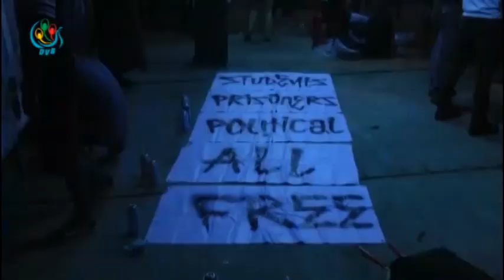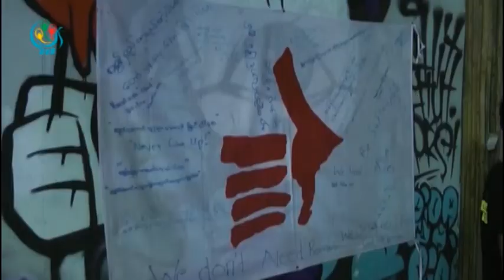DVB - အဖမ္းဆီးခံထားရတဲ့ ႏုိင္ငံေရးအက်ဥ္းသားမ်ား လြတ္ေျမာက္ေရးအတြက္ တုိက္ပြဲ၀င္သြားမည္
DVB TV - နုိင္ငံေရးတက္ၾကြလူပ္ရွားသူေတြနဲ ့ ဖမ္းဆီးခံေက်ာင္းသားျပည္သူေတြလြတ္ေျမာက္ဖုိ ့ နည္းလမ္းေပါင္းစံုနဲ ့တိုက္ပြဲ၀င္သြားမယ္လုိ႔  လူငယ္နိုင္ငံေရးအဖြဲ ့အစည္းျဖစ္တဲ့  Generation Wave  က ေျပာပါတယ္။ အိမမမြန္သတင္းေပးပို ့ထားပါတယ္။